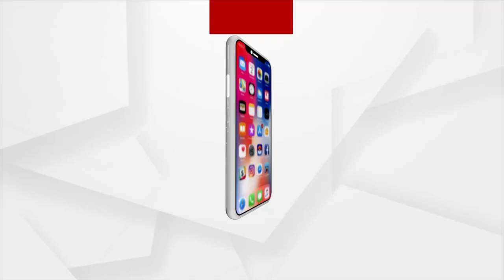Sata Katha || ସରକାରୀ କଲେଜରେ ଶଙ୍ଖ ବାଜୁଛି !